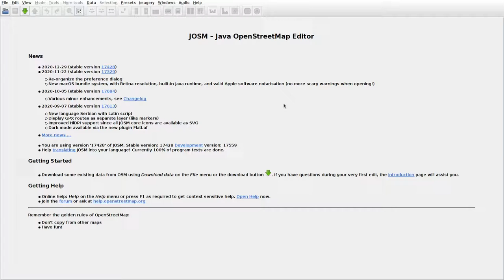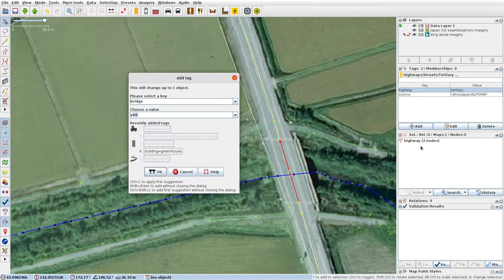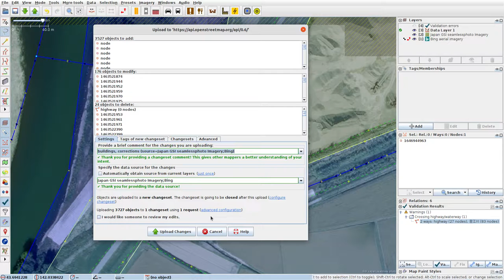JOSMrec0674 2021 03 14